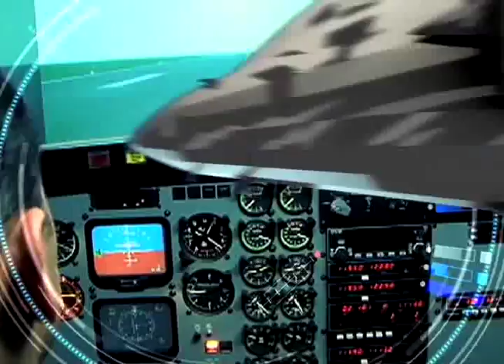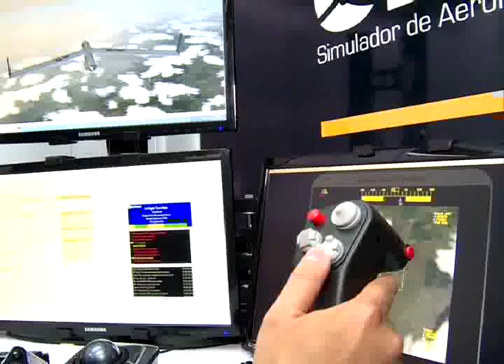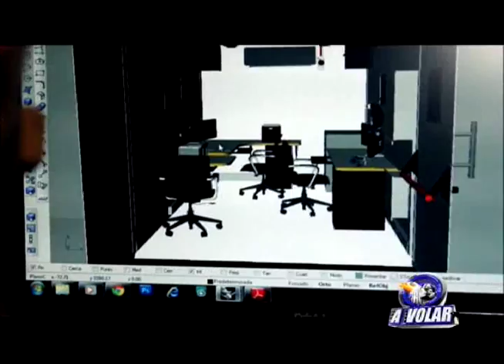Primer simulador de vuelo para Aviones Remotamente Tripulados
Magazin A Volar, el único programa de la televisión colombiana especializado en aviación militar. Información, actualidad y noticias de la Fuerza Aérea Colombiana con su trabajo a lo largo y ancho del territorio nacional en la custodia del espacio aéreo. Domingos 5 pm por el Canal Institucional o a través de Consulte su página de internet y siga su cuenta de twitter @fuerzaaereacol. ¡Somos la Fuerza!